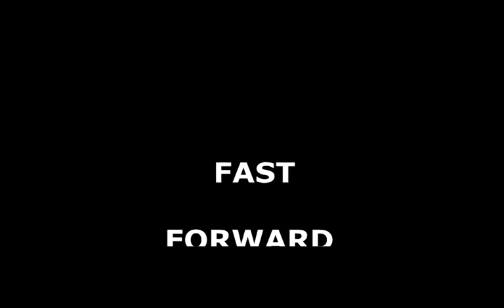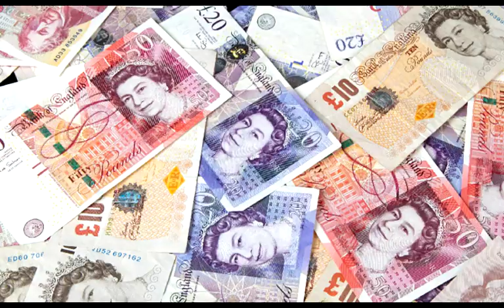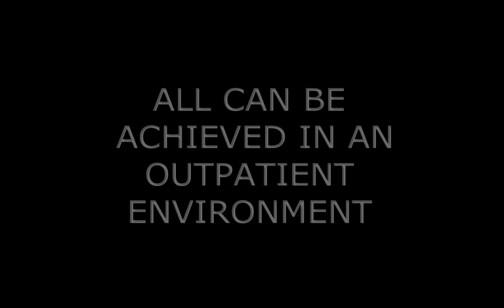torc2 - Hip Dysplasia & Spica Casts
torc2 discusses the issues that children have to go through when they have Hip Dysplasia. They also reveal that the spica cast treatment has altered very little over the past 50 years. However this is set to change following the introduction of the new torc2 spica cast. However to get to full production they require donations to support the production of prototypes and carry out pre-clinical trials. - Thank you